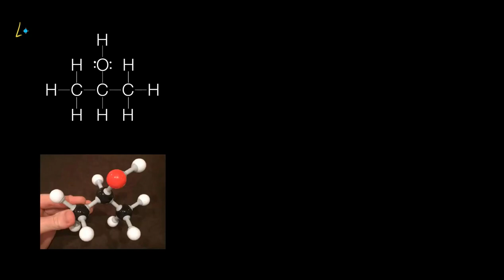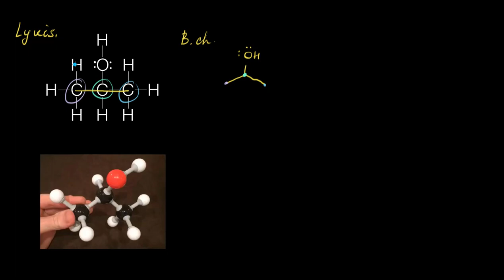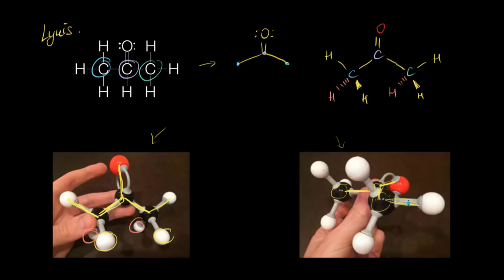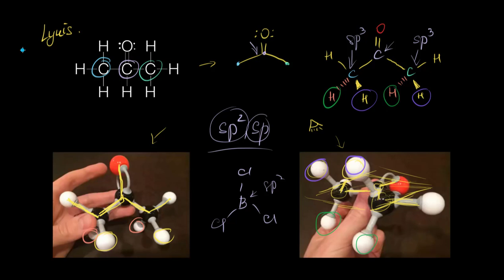Uch o‘lchamli bog‘ chiziqli strukturalar | Struktura va bogʻlar | Organik kimyo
Bu darsimizda biz uch o‘lchamli bog‘ chiziqli strukturalar haqida suhbatlashamiz.